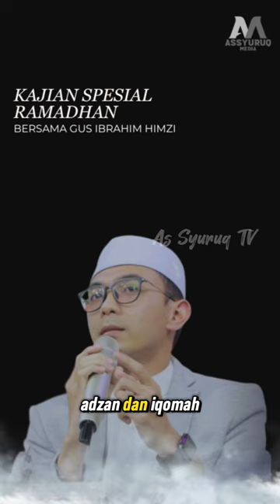Bagaimana sejatinya hamba berserah diri kepada Allah? - cek video lengkapnya di playlist kami